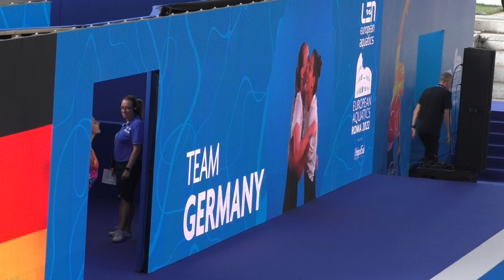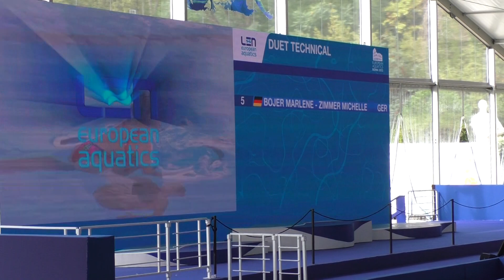Artistic Swimming Duet Technical 2022-Germany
Marlene Bojer, Michelle Zimmer, Germany
15.8, 2022